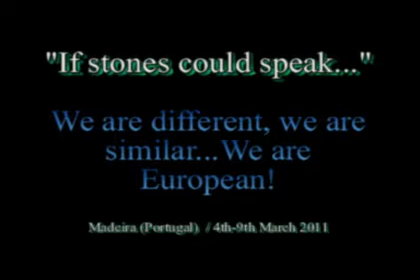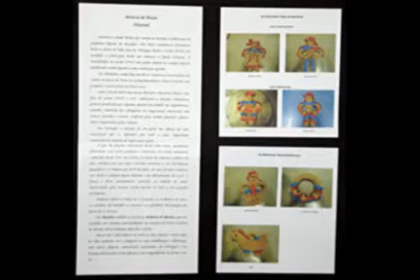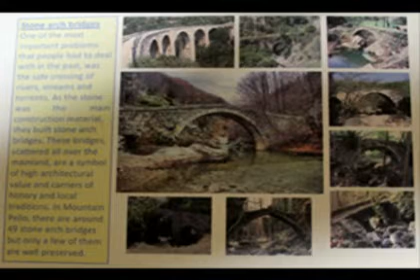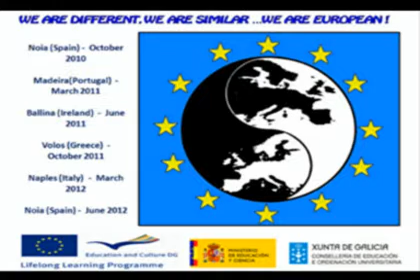Art exhibition in Madeira